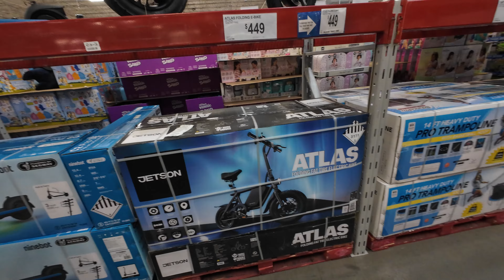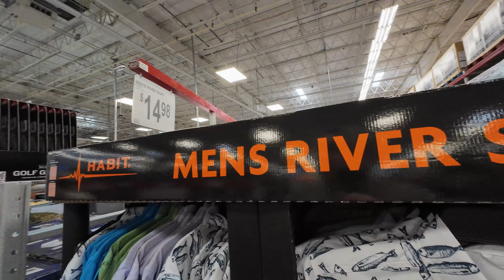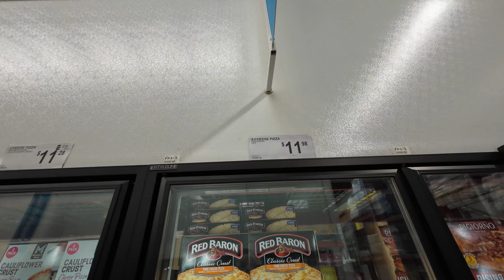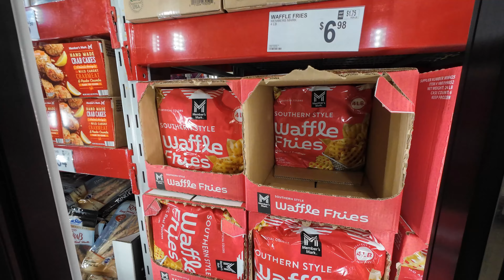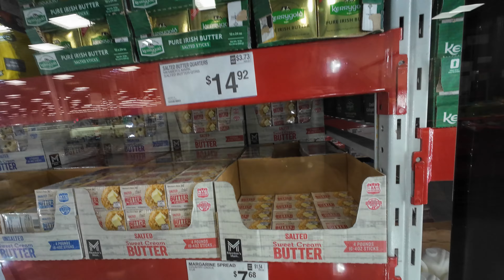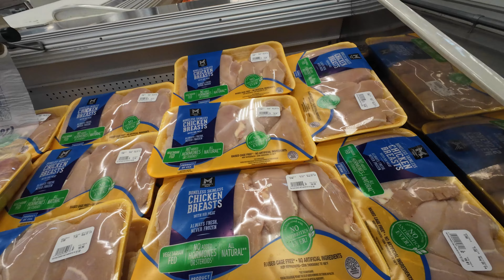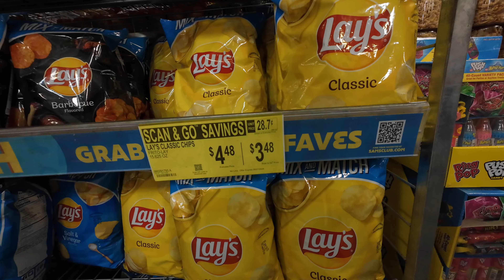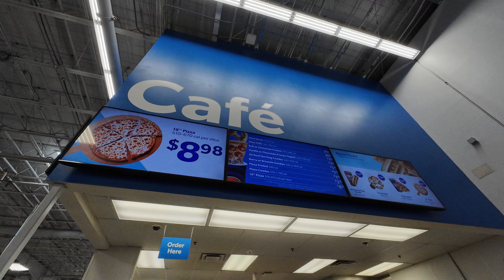Sam's Club in Orlando Florida at 9498 Orange Blossom Trail in Orlando, Florida - Shopping Store 8290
Today we are shopping at Sam's Club in Orlando Florida at 9498 South Orange Blossom Trail in Orlando, Florida.  Sam's Club is an American chain of membership-only warehouse club retail stores owned and operated by Walmart Inc., founded in 1983 and named after Walmart founder Sam Walton as Sam's Wholesale Club. As of January 31, 2019, Sam's Club ranks second in sales volume among warehouse clubs with $84.3 billion in sales in fiscal year 2023, behind its main rival Costco Wholesale.

Filmed on Friday, August 16, 2024.